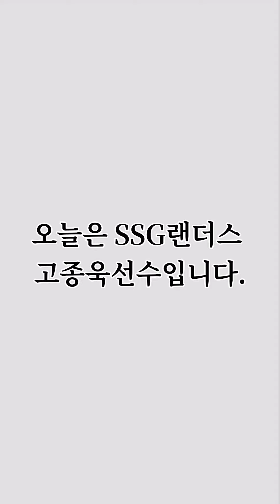SSG랜더스-고종욱(ft.colorful)